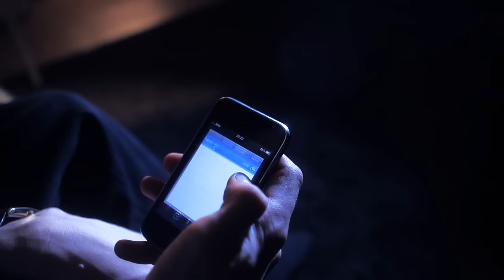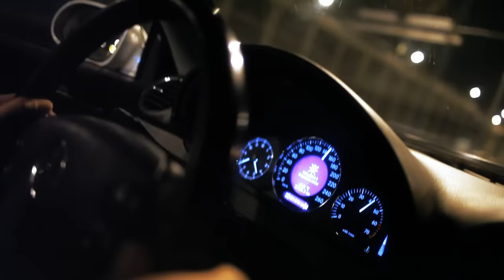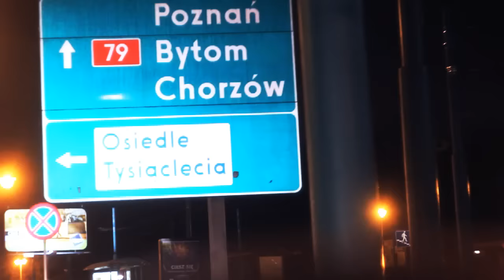Kali - Pełnia (prod. MTI)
Title: Pełnia ;
Artist: Kali ;
Album: 50/50 ;
Producer: MTI ;
Lyrics: Kali ;
Label: Ganja Mafia Label ;

Z okazji premiery albumu Kaliego pt: " 50/50 " mamy dla Was kolejny teledysk do utworu pt: " Pełnia " , który jest kontynuacją  videoklipu  pt: " Abolicja " . Tym razem akcja toczy sie na ulicach Katowic , podczas jednej z nocy gdy pełnia księżyca  nie pozwala zasnąć..

Za realizacje klipu po raz kolejny odpowiada R5 Films natomiast klimat kreuje muzyka MTI .

Album 50/50 do nabycia od 21.05 na , w sklepach sieci Empik , Media Markt i Saturn oraz wszystkich dobrych sklepach z muzyką.
CDN..